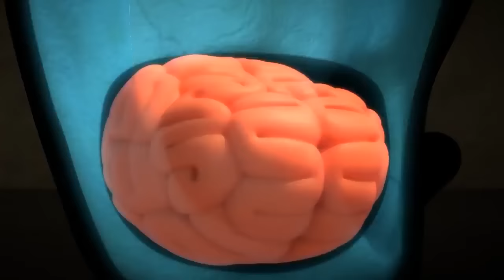LARVA - LARVA RANGERS | Dessin animé | Dessins animés pour enfants | LARVA Officiel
Sur WildBrain, vous pouvez regarder des clips et des épisodes complets de vos émissions de télévision préférées, sans oublier d'explorer de nouveaux!